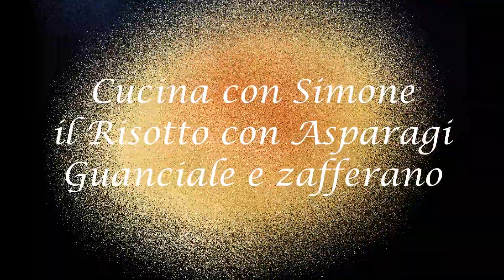Risotto con Asparagi Guanciale e Zafferano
INGREDIENTI PER 2 PERSONE :
4 manciante di riso carnaroli
200g di asparagi
70g di guanciale
50g di pecorino
1 bustina di zafferano
1 spicchio d'aglio
1 ciuffo di prezzemolo